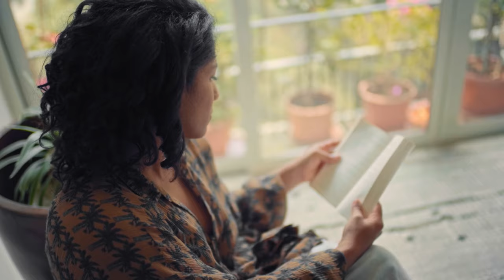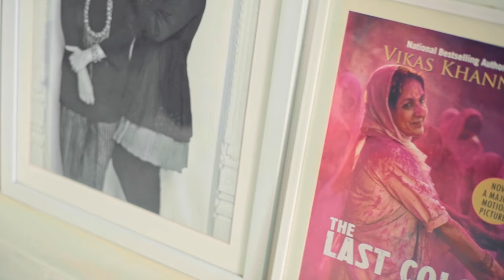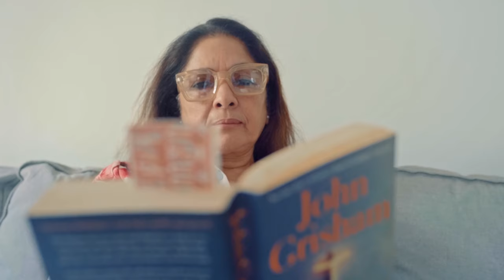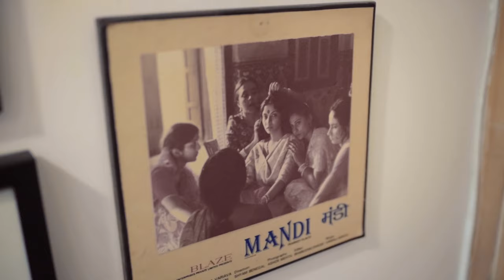Home Tour- Neena and Masaba Gupta’s Mumbai Home Is Their Sanctuary In The Busy City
In Neena and Masaba Gupta’s home design, nothing is incidental. From the choice of location close to the beach, the images and artworks on the wall to the awards lined up on the console, everything is chosen to make the house interiors personal and real. Their public identities line the walls of the entrance corridor of their Juhu home in Mumbai; the passage is a visual narrative of photographs, framed awards and movie posters. But if you imagine Masaba’s home decor to be bold and bright like her fashion collections, it will take you by surprise.